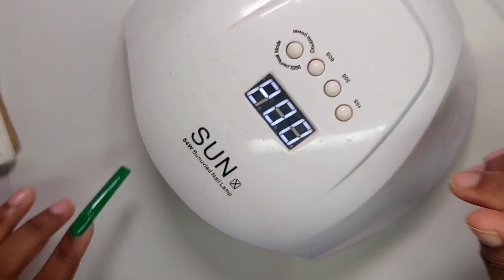NAILMAS DAY 3: CHRISTMAS LIGHTS | AURA NAILS